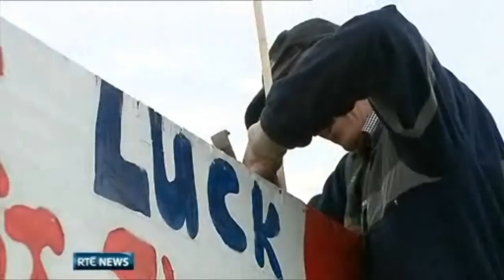Marty Morrissey reports from St Thomas's GAA club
RTÉ GAA correspondent Marty Morrissey reports from 2012 Galway Senior Hurling Champions St Thomas's ahead of their bid to claim the All-Ireland club title on St Patrick's Day. The club has a unique story and is very much family based, with 18 brothers involved in the team.